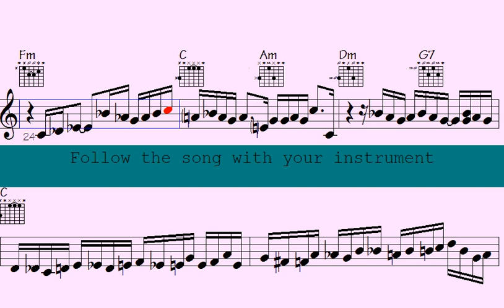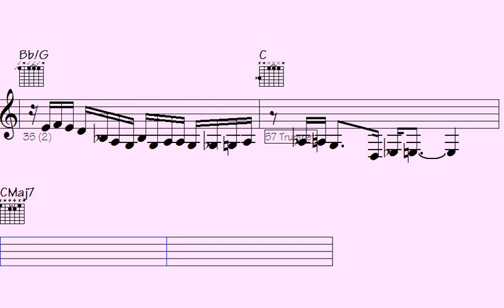👍Session Grooves: Exploring Funk with Trumpet, Guitar, and ePiano - Mastering Modes and Unleashing M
Dive into the world of funky rhythms and musical exploration with this captivating session. Join us for "Session Grooves: Exploring Funk with Trumpet, Guitar, and ePiano - Mastering Modes and Unleashing Musical Magic." Immerse yourself in the art of groove as we delve into the realm of funk, guided by the dynamic interplay of trumpet, guitar, and electric piano. Discover the secrets behind mastering modes and witness the enchanting results as we unleash a wave of musical magic that's sure to captivate your senses. Tune in for an unforgettable journey into the heart of rhythm and melody.